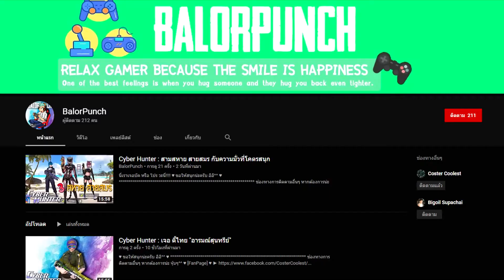อุซป ปะทะ ลุจจิ #7 | One Piece Pirate Warriors 4